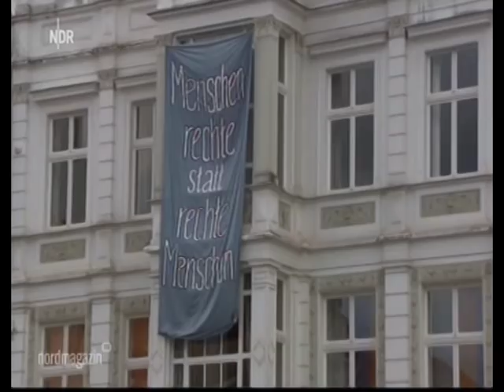NDR Björn Höcke, AfD, in Rostock am 22.09.2018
Am Sonnabend herrschte Ausnahmezustand in Rostock. Bereits zum vierten Mal in diesem Jahr hielt die AfD eine große Kundgebung ab, zu der diesmal der thüringische Parteichef Björn Höcke kam. Gleich mehrere Demonstrationen wurden angemeldet.